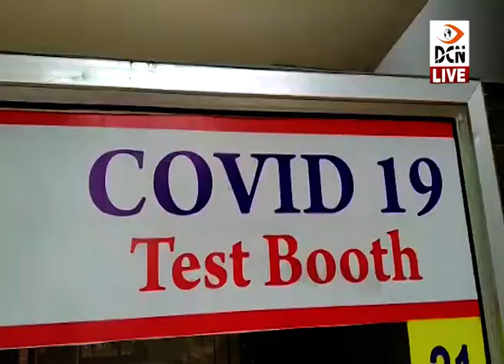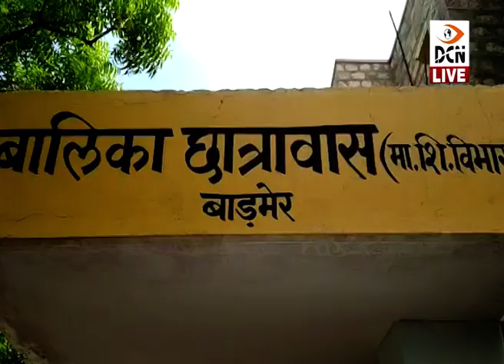खबर का असर : बाड़मेर शहर के कोविड ओपीडी में अव्यवस्थाओं की खबर के बाद जागा चिकित्सा महकमा